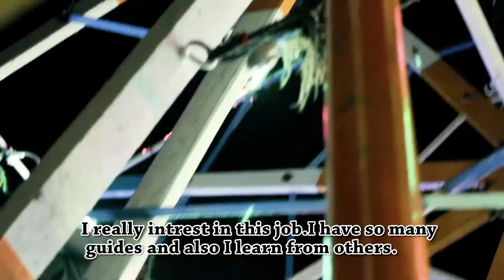circle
My Creation